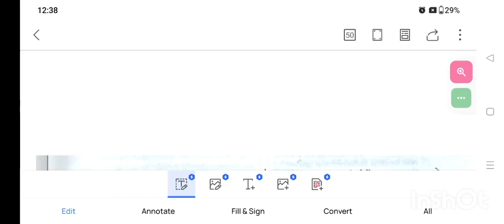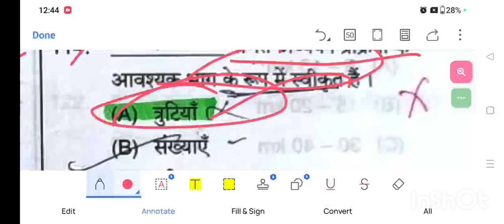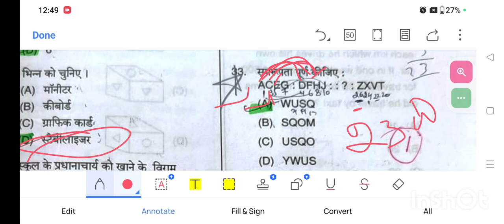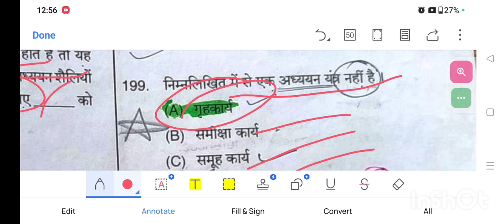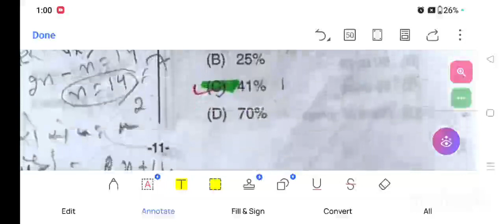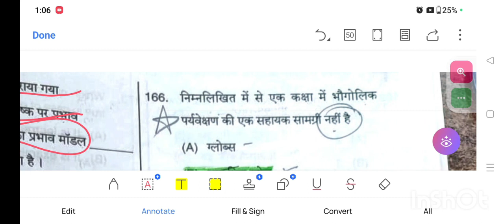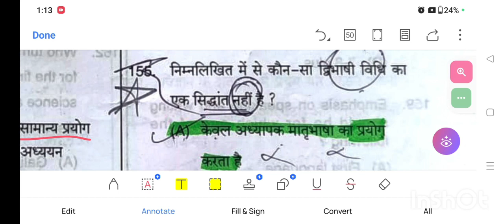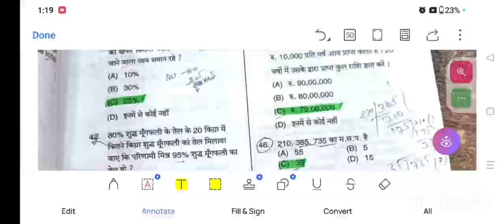mp bhoj open University bed special entrance preparation#specialbed